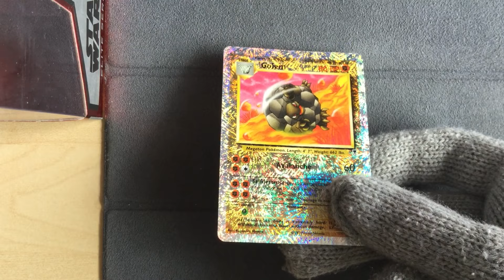Golem 24/110 Reverse Holo - Pokemon Legendary Collection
Pokemon Legendary Collection
Golem 24/110 Reverse Holo